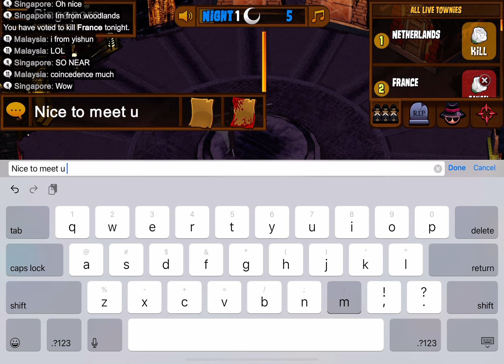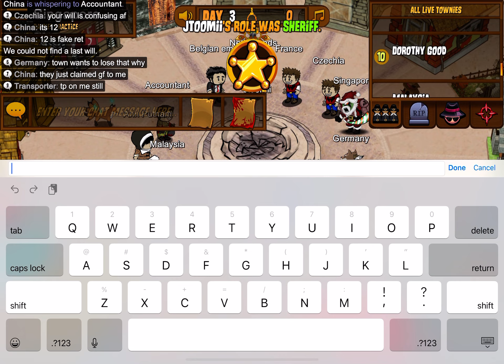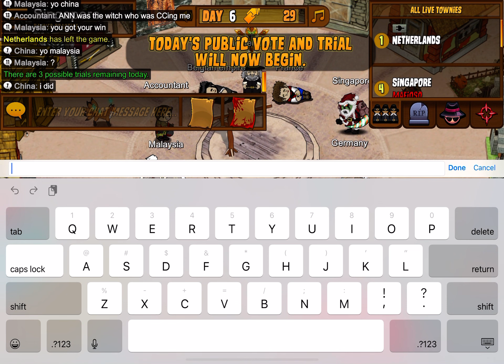Singaporean best mafioso and Malaysia and China